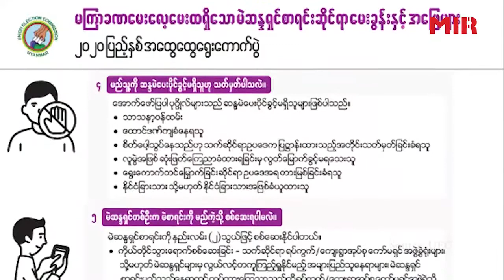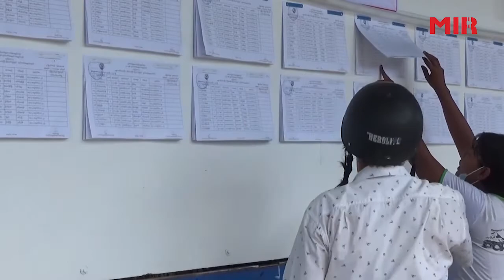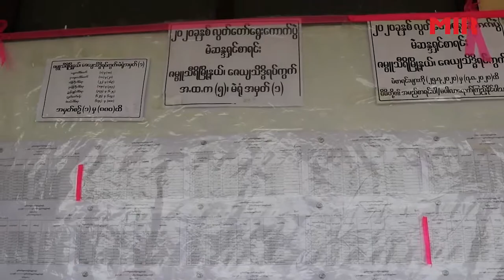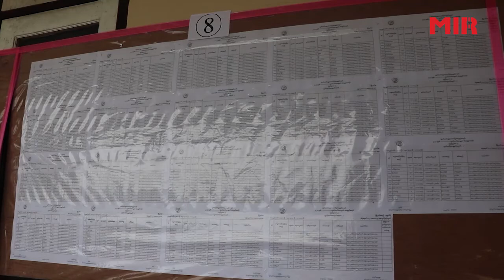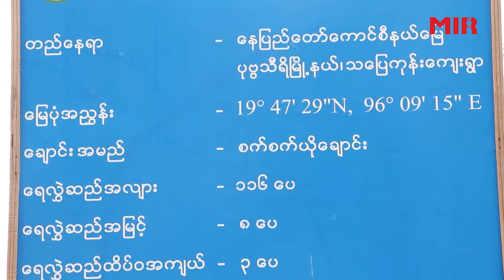Myanmar Today ( 4-9-2020 ) 8:30PM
1. UEC to closely observe possible spread of COVID-19 for General Election.

2. Less rain brings worries to farmers.

3. Low-cost housing market revives again in Yangon’s real estate.

4. Inland Water Transportation affected by Covid-19.